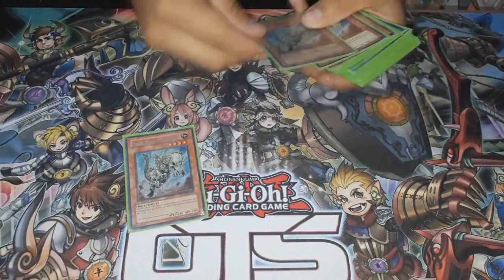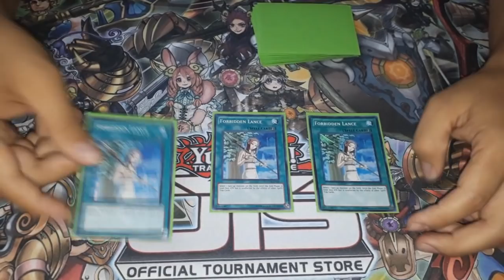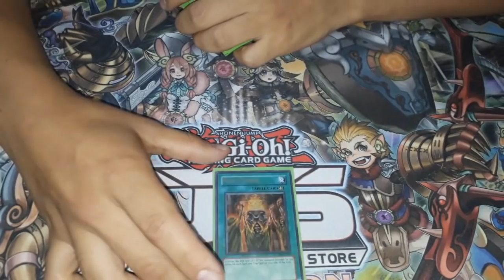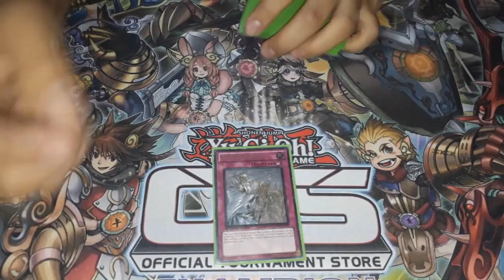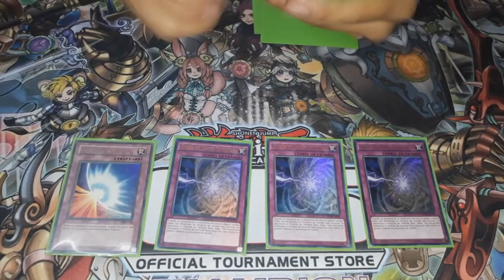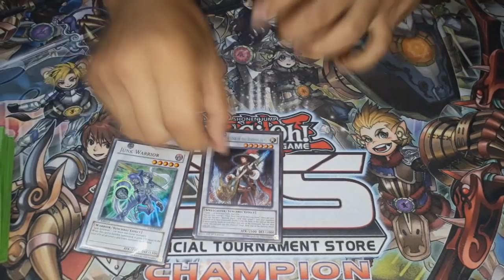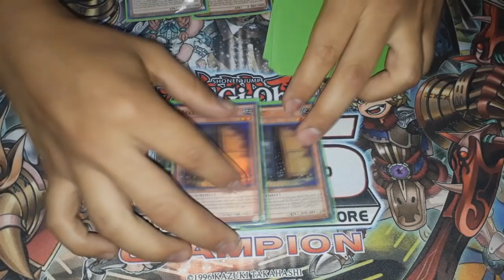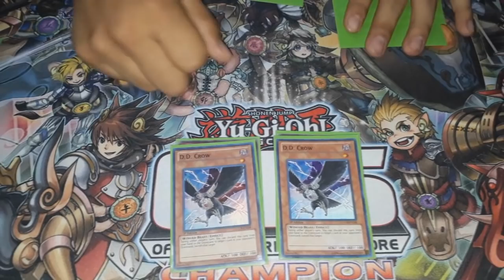Deck Profile - Demise Barrier Stun OTS Champion Netdecker February 2017 (Latin YGO)